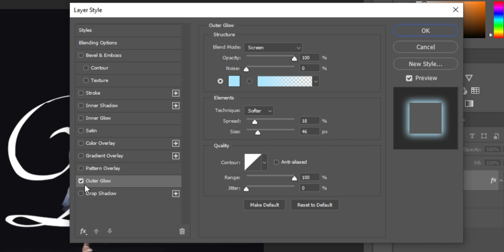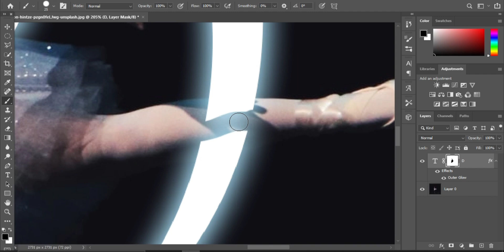Creative Glow Effect Tutorial in Photoshop